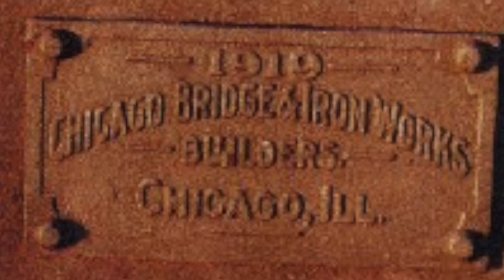Moment in History Extra: Season 2 EP.8 The Colony Tower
Built in the early 1920s to serve as a water tower for an exclusive subdivision, the "Colony on the St. Claire," known as the Colony Tower, remains a navigational landmark.